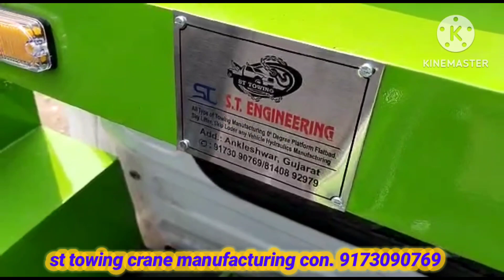st crane manufacturing in Gujarat 9173090769. 8140892979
all tipe of hydraulic machine manufacturing